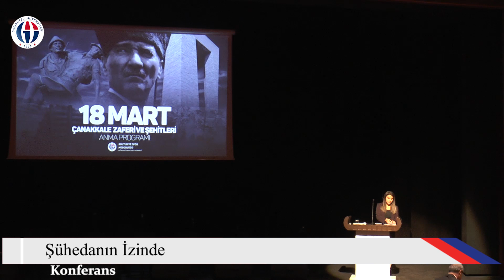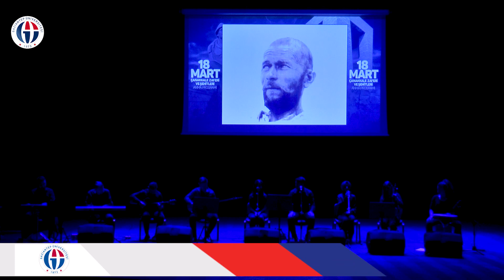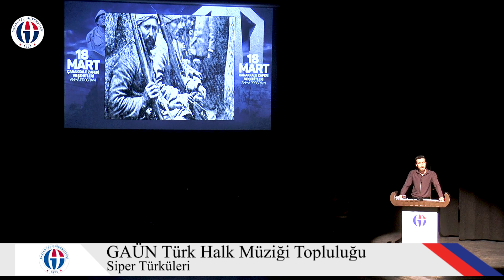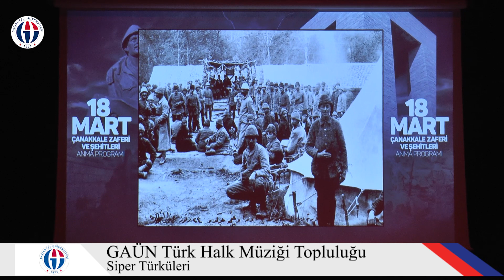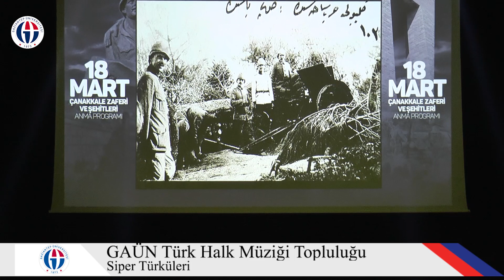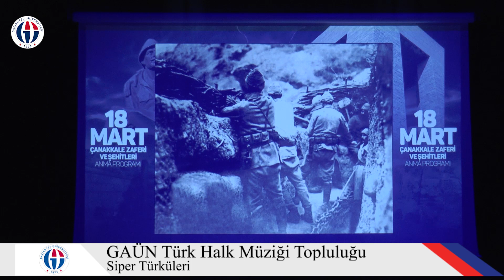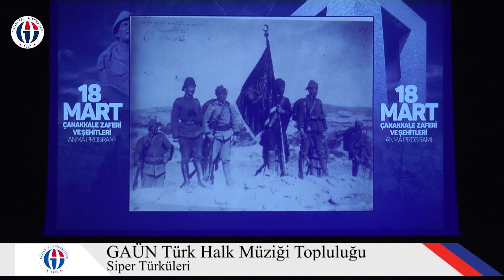Gaziantep Üniversitesi 18 Mart Çanakkale Zaferi Anma Programı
Üniversitemiz Kültür ve Spor Müdürlüğü Öğrenci Faaliyetleri Merkezi tarafından hazırlanan  ''18 Mart Çanakkale Zaferi Anma Programı''

Konferans: ''Şühedanın İzinde''
Konuşmacı: Prof. Dr. Habib Özkan (GAÜN Eğitim Fakültesi Öğr. Üyesi)